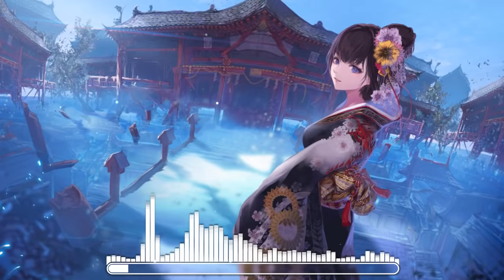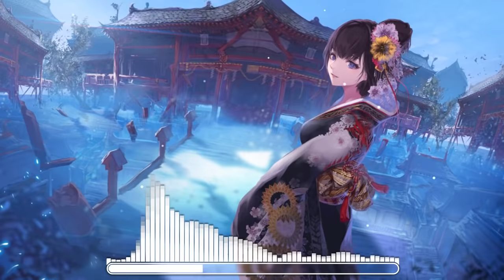Xomu & Amidst - Pagoda ♪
☆ Follow Starling

☆ Song : Xomu & Amidst - Pagoda